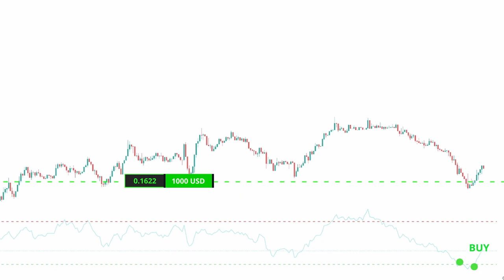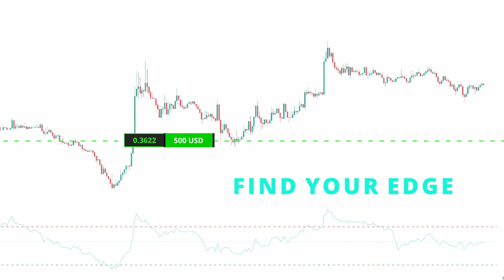TESS 2.0 Trading Software Official Release - Trailer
Genesis Algo is releasing a new trading software tailored to the derivatives market.

June 1st

ON THIS CHANNEL I WILL SHARE MY THOUGHTS AND STRATEGIES WHICH HELPED ME UNDERSTAND THE CRYPTOMARKET AND PREDICT THE PRICEMOVEMENT OF BITCOIN AND THE ALTCOINS. THESE ARE ONLY MY OPINIONS. PLEASE MAKE YOUR OWN RESEARCH TO MAKE THE RIGHT DECISIONS.